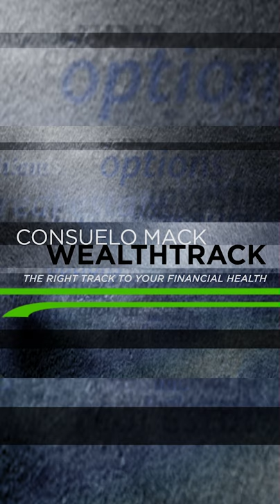Emerging Markets Could Be Poised To Lead - Now on WEALTHTRACK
After years of underperformance are emerging markets finally in a position to lead? Veteran emerging markets portfolio manager Michael Kass makes the case.